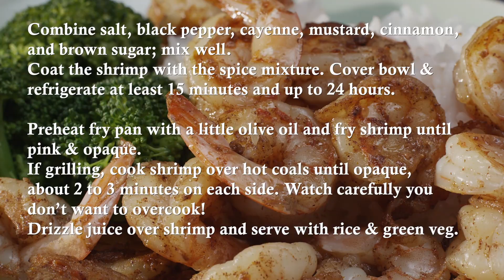Sweet And Spicy Shrimp - Recipe - LeGourmetTV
Sweet and spicy? On shrimp? How can that be? Trust us, this one takes humdrum shrimp and turns them on their ear! We serve this over rice with a green vegetable; but you can just as easily add these to a stir fry. Want to grill these - stand back - people will be crowding the BBQ at your next cookout.

Ingredients
1¼ pound shrimp, peeled
¼ teaspoon ground cinnamon
¼ teaspoon black pepper
¼ teaspoon cayenne pepper
½ teaspoon dark brown sugar
¼ teaspoon dry mustard
freshly squeezed orange juice

Method:
Combine salt, black pepper, cayenne, mustard, cinnamon, and brown sugar; mix well.
Coat the shrimp with the spice mixture. Cover bowl & refrigerate at least 15 minutes and up to 24 hours.

Preheat fry pan with a little olive oil and fry shrimp until pink & opaque.
If grilling, cook shrimp over hot coals until opaque, about 2 to 3 minutes on each side. Watch carefully you don't want to overcook!
Drizzle juice over shrimp and serve with rice & green veg.